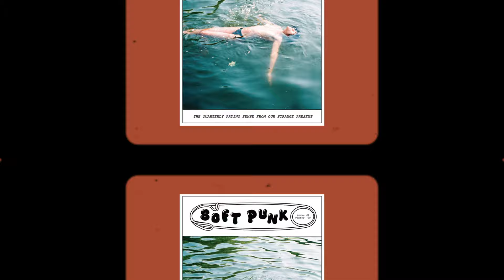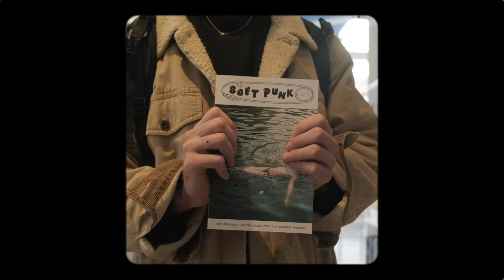MONC Presents: In The Frame with Jacob Barnes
Welcome to ‘In The Frame’ - our monthly feature of inspiring individuals in our very own MONC frames.

This month we are delighted to introduce you to Jacob Barnes, Editor in Chief of Soft Punk magazine - a platform for emerging writers and artists who make sense of the contemporary moment in their practices. Through the perspective of street and youth culture, Soft Punk publishes from a progressive position talking about one thing - culture.

Jacob is from New York and now lives in London Fields where we met up with him. Born out of a desire to support emerging writers and artists, Soft Punk Magazine was established in 2019 as the eponymous magazine of Jacob’s imprint Soft Punk Press.

Huge credit and thanks go to:

Alex Fleming: Videographer & Director
Jacob  Barnes